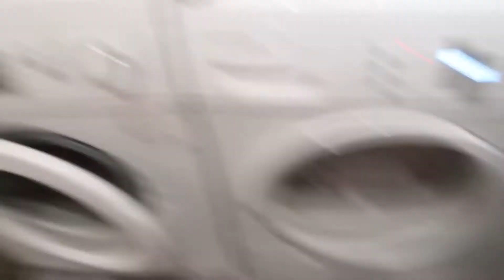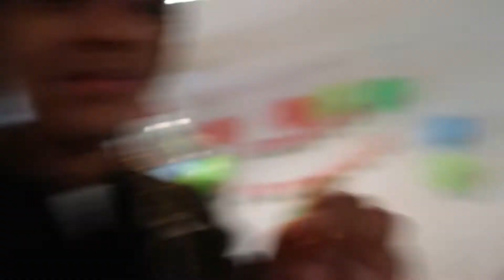VlogMas1🎄Poniendo arbolito 2021🎅🏽